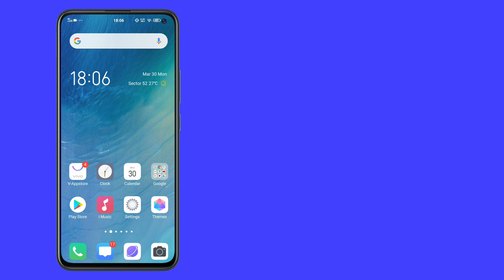Dark mode - Hindi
Dear all,

This is video for our series for explaining the funtouch OS features